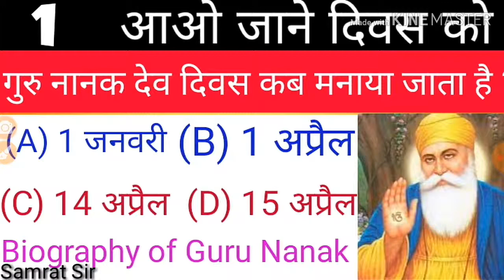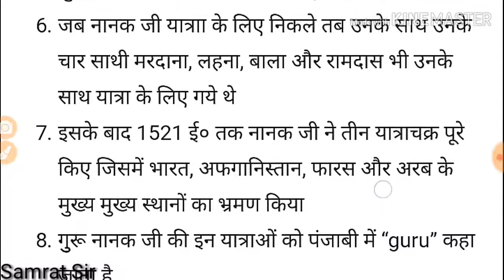Guru Nanak day/ Guru Nanak Diwas kab Manaya jata hai